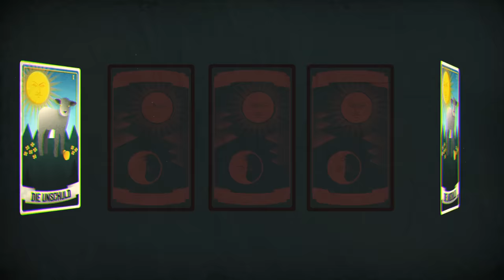"Ich hätte dich erschossen, aber sowas von!" | Werwolf u.a. mit Florentin, Shorty & Nils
Da will man doch einfach nur entspannte Ferien haben, trifft seine besten Freunde im beschaulichen BEANS-Sommercamp und dann wird es von Werwölfen heimgesucht. Na super. Da bleibt nichts anderes, als diese zu finden - und zwar schnell! Denn sie fordern jede Nacht ein Opfer. In dieser WERWOLF Runde sind am Start: Lydia, Mel, Lars, Nils, Leo, Mäx, Valle, Florentin und Special Gast Shorty. Und Gunnar, der als Spielleiter durch das Geschehen führt und ab und an auch selbst Öl ins Feuer gießt.